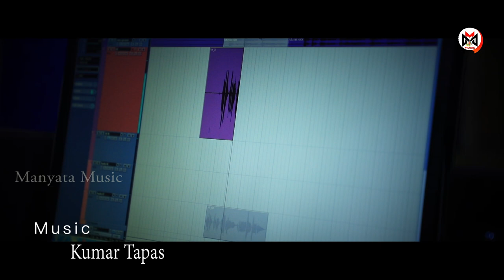Mun Rutu Raja Tu Rutu Rani | New Odia Romantic Song 2021 | Pragyan Hota | Abhijeet | Manyata Music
Today MANYATA MUSIC Presents To You a Romantic  song , Song By Ollywood famous Singer  Pragyan Hota and Abhijeet Padhi ,  Music Director Kumar Tapas, Lyrics By Milan Mohapatra  We Hope This Song Entertainment You  Please like ,Comment , Suscribe This Channel

Song Credits
Song - Mun Rutu Raja Tu Rutu Rani
Singer - Pragyan Hota and Abhijeet Padhi
Lyrics - Milan Mohapatra
Key Programming - Ramesh ( Remo)
Rhythm - Ds Debashis ( Suman )
Recording - Pintu
Mixing - Sanjay Moharana ( FTI Studio )
Producer - S S Manyata
Banner - Manyata Music

Mun Rutu Raja Tu Rutu Rani,
Pragyan Hota,
Abhijit Padhi,
Odia Song,
Best Odia Song,
Feel The Music,
Kumar Tapas,
Milan Mohapatra,
Fti Studio
Manas Ranjan
Best Odia Romantic Song 2021
Aa Lekhiba Nua Prem Kahani,
Kumar Tapas Musical,
Milan Mohapatra Lyrics,
Love Song,
Reels Song,
Best Romantic Song,

All Rights Are Reserved By Manyata Music Production House
This content is Copyright Of Manyata Music Production House. Legal action will be taken against those who violate the copyright of this material presented.